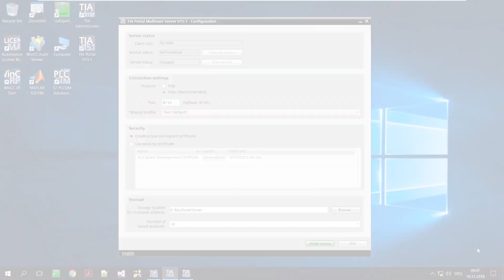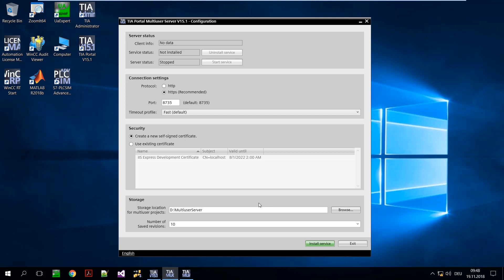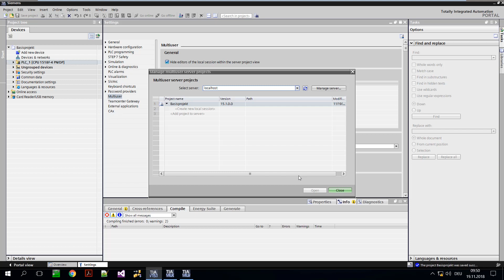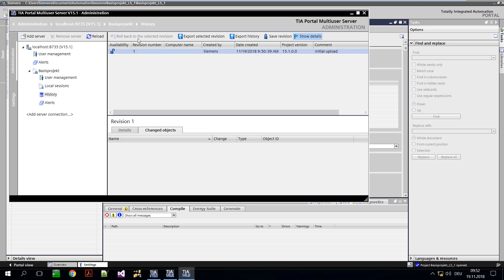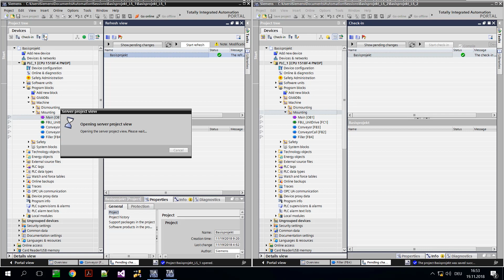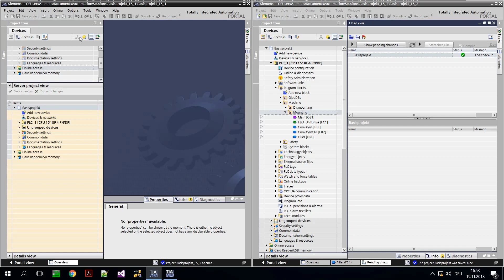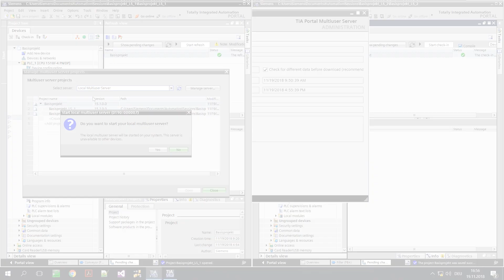Mister Automation Ep21: Tips & tricks - TIA Portal Multiuser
Mister Automation: Tips and Tricks with TIA Portal - Working in a Team with TIA Portal Multiuser
This episode shows you how TIA Portal Multiuser supports you in planning and commissioning your machines and plants in a team. The perfect solution for efficient collaboration in the realization of your automation solutions.